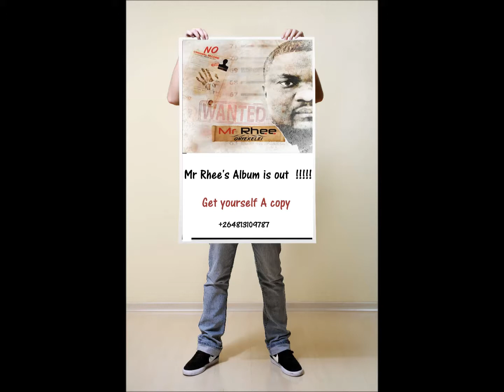Mr Rhee - Ma Angel feat Johny Yakamps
Onyekelei Album

An award winning Namibian Artist Mr Rhee with his New Onyekelei

Mr Rhee
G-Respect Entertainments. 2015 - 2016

Namibian music
Nigerian